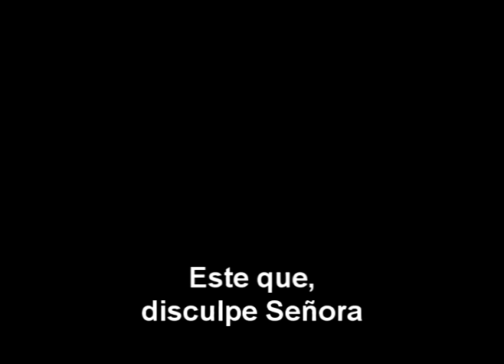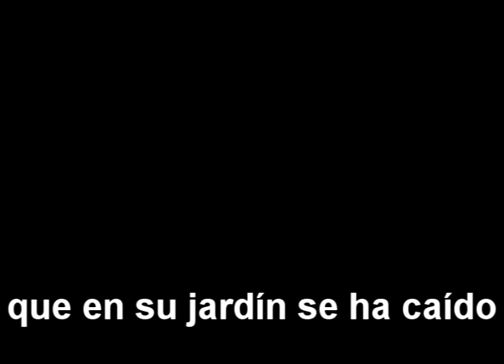Disculpe Señora - "Dúo Los Tres" - Punta Pete Records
Genital, El Rabdomante, halló un viejo disco de pasta (sobrante de los ñoquis del 29) que tenía un solo lado. En él se podía escuchar un tango grabado por el Dúo Los Tres de tiempos anteriores a no ser famosos. Disculpe Señora tenía una letra conmovedora, en la que El Lagunero exponía sus recuerdos de tiempos mozos... (del Bar Beta de Punta Pete). Aquí podemos escucharlo